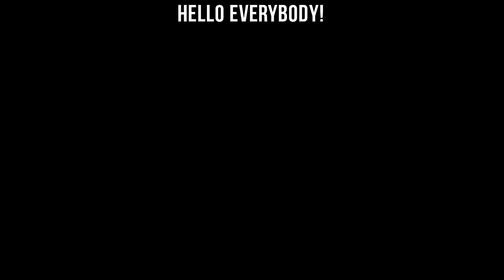Dota 2 Tricks - Free Remote mines